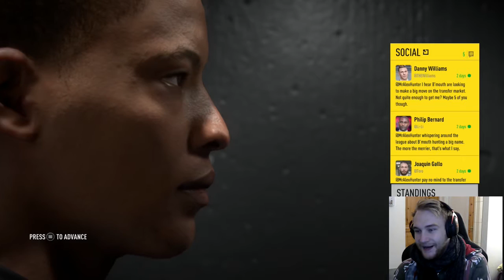NORSK FIFA 17 - THE JOURNEY (5) - ENDELIG MER FIFA!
Treningskamp mot Real Madrid venter for vår kommende superstjerne! Sorry for at det er så lenge siden jeg har lastet opp fifa-content. Denne og neste episode ble recordet for lenge siden, men har ikke tatt meg tid til å redigere ferdig og laste opp før nå, sarri :D

LYST TIL Å DONERE SKINS/CASES/KEYS?

PEACE!